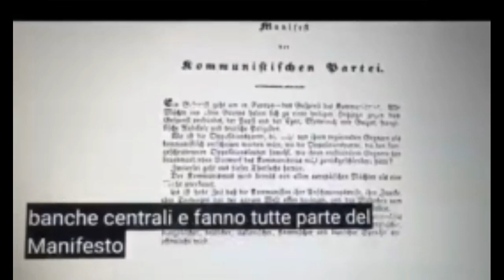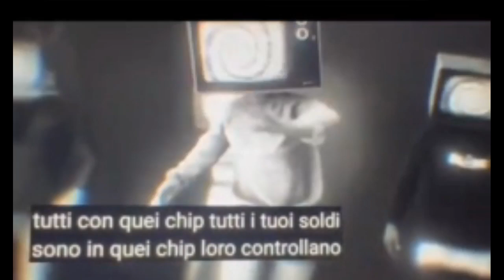UNICO GOVERNO MONDIALE E MICROCHIP - Intervista del 2007 ad Aaron Russo, amico di un Rockefeller